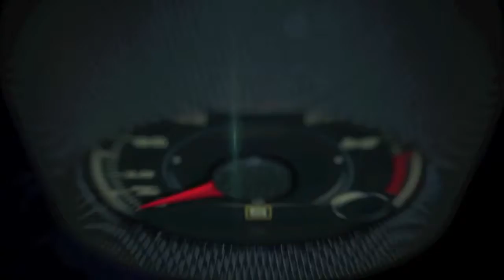Buick at the 2016 Chicago Auto Show